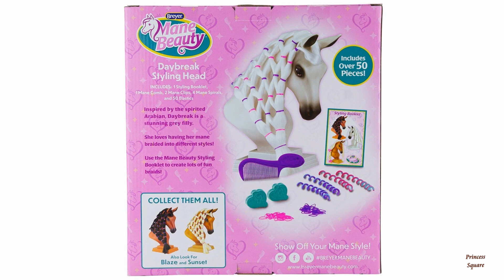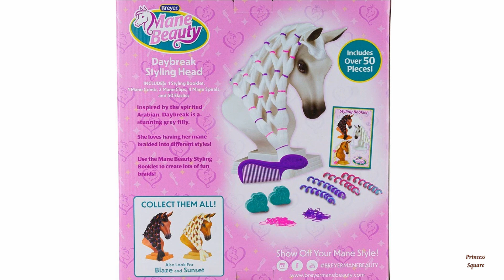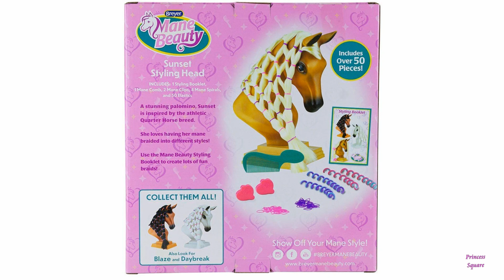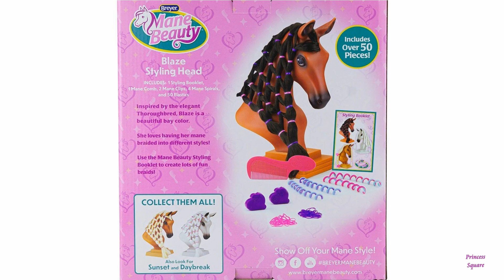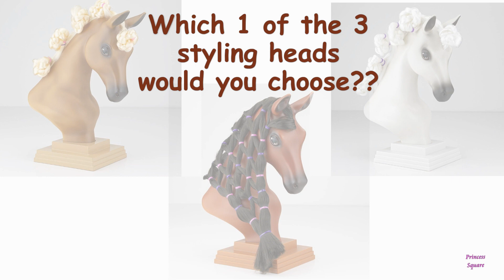Breyer Mane Beauty Styling Head Playset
This is the collection of the Breyer Horse Mane beauty styling head. The collection includes 3 styling head pleasets:
- Breyer Daybreak Mane Beauty Styling Head (7404) .
- Breyer Sunset Mane Beauty Styling Head (7402).
- Breyer Blaze Mane Beauty Styling Head (7403).

Every styling head playset includes 1 Styling Booklet, 1 Mane Comb, 2 Mane Clips, 4 Mane Spirals, and 50 Elastics.